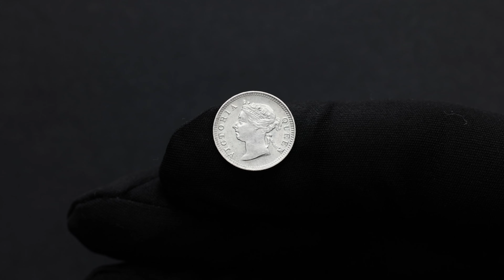Hong Kong, 5 Cents 1901, London